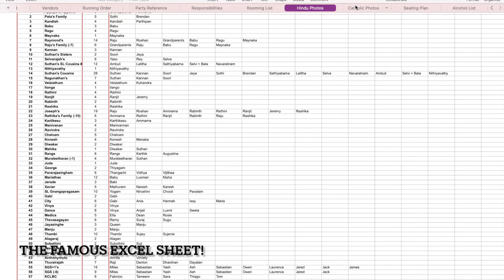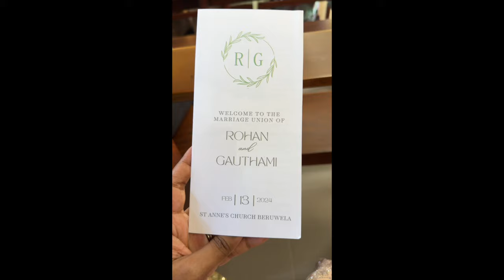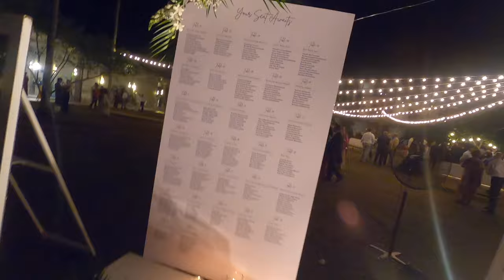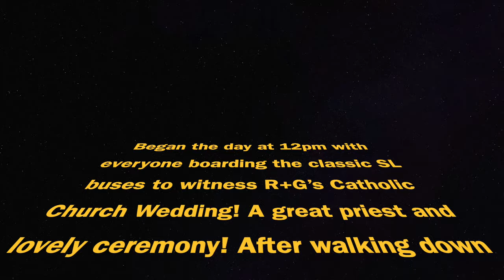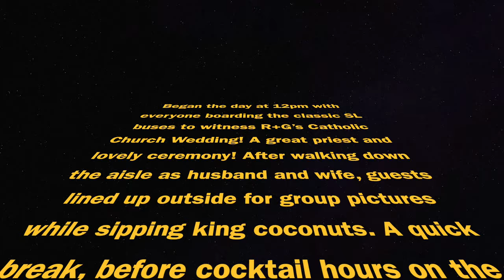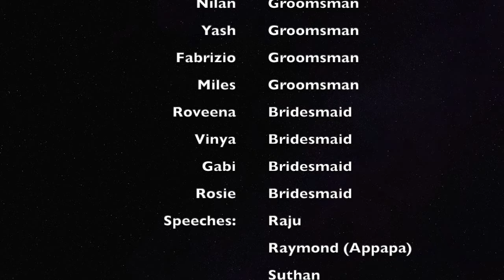Sri Lankan Catholic Wedding + Reception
Ahh, all good things must come to an end!

After an amazing 3 day build up, the final day arrived. Everyone boarded the classic Sri Lankan buses the beautiful church which was showered in sage flowers to witness R+G become husband and wife. A chaotic photoshoot followed but luckily there were king coconuts to cool the guests!

Back we went to our home, Cinnamon Bentota, for cocktail hours on the rainy beach and the main reception. The atmosphere was on point and guests were happy to be eating, drinking and dancing. It was vibe. Somehow the 14 hour (12pm-2am)  day went so fast yet we continued to stay up til 5am chatting and not wanting to face the reality that it was over :(

It was honestly the best wedding I have been to, maybe slightly bias.. Everyone looked beautiful, food was unmatched, music was top tier, guests were fun and the bride and groom aced the plans to perfection and were a joy to celebrate :)

It all feels like a dream now! I am glad I was not judged (not that I know of) by the guests when I pull out my GoPro every minute. This vlog has been the most fun to edit as I remember all the little things and just see everyone's faces again.

If you watched this and reading this, well done coz wow that's a lot I have written.. and also thanks!! I hope you enjoyed these and hopefully got you smiling at least once and made you feel like a guest. Thanks for being great stars in the vlog and thanks to those who stole the camera off me and did a little segment hehe

More vlogs need to be editing for the actual SL tour!!